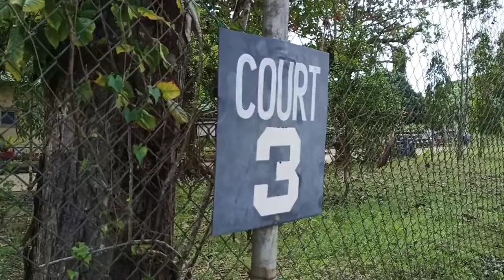VLOG #4 | Post Test on PATHFit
This video is made for academic purposes only.